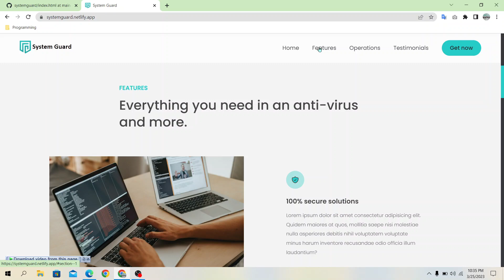System Guard Anti virus website project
This is the Antivirus website project. this project uses html,css & javaScript.